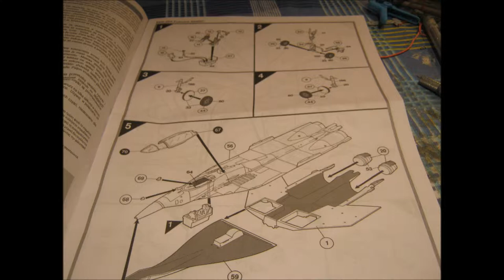Airfix 1/72 MiG-29A Fulcrum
Airfix 1/72 MiG-29A Fulcrum build. This kit is actually not too bad considering that the mould has been being used for many years. There is a fair bit of flash but it can easily be dealt with. All the paint used in this build was Humbrol so the colors might slightly differ to the ones you have if you use Revell or Tamya. It is all brush painted and it is done straight out of the box so it is a 100% accurate review of what it should look like at the end